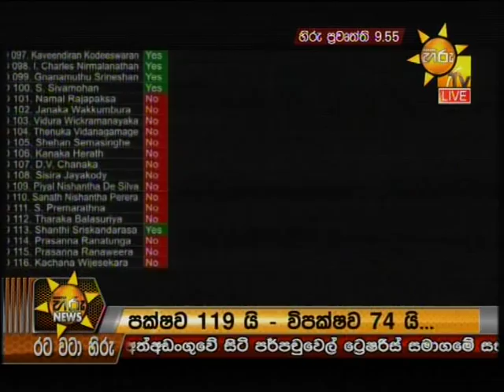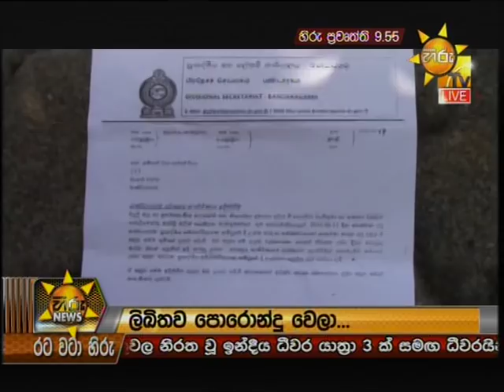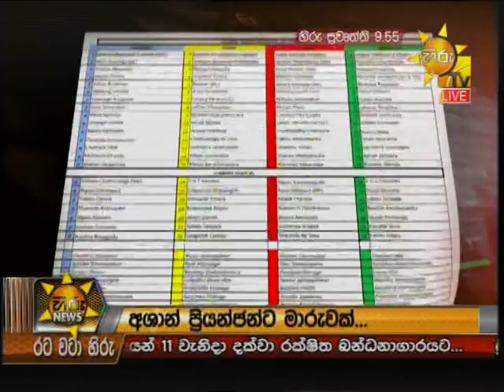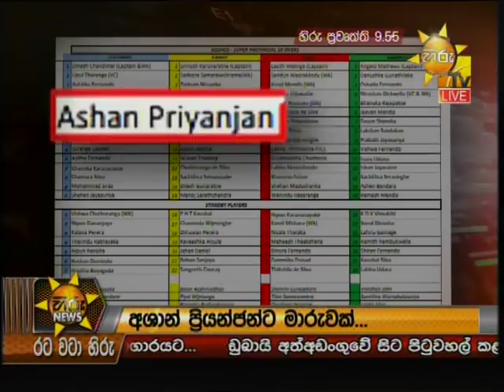Hiru News 9.55 PM | 2019-04-05